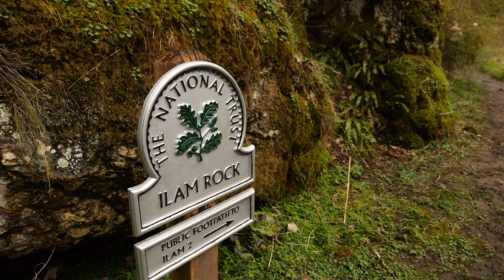Muslim Hikers: Ramadan Retreat 2023 in partnership with National Trust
We held our first ever Ramadan Retreat for 90 people at Ilam Park in the Peak District. The weekend included a fasted hike, communal prayers, Iftar and much more.

Our founder @HaroonMota speaks about the importance of this partnership with @nationaltrustcharity and how this relationship is enabling us to address issues within marginalised communities.